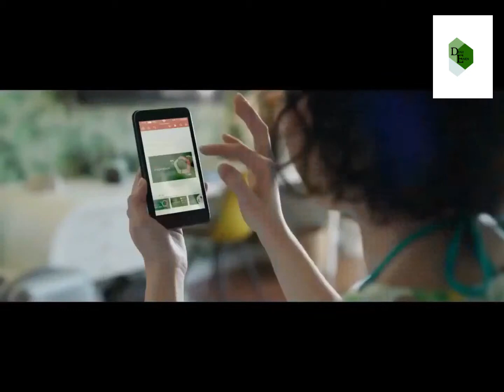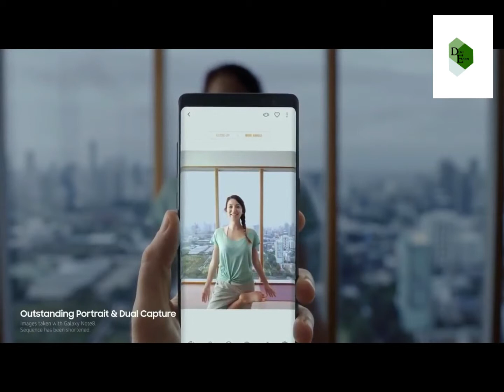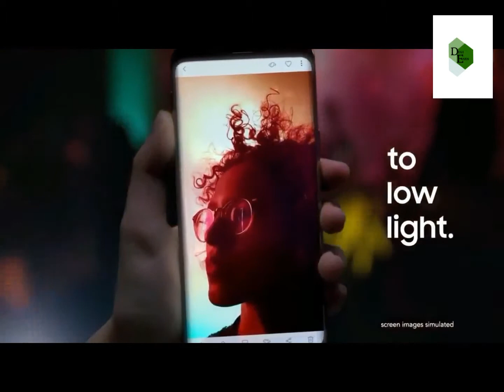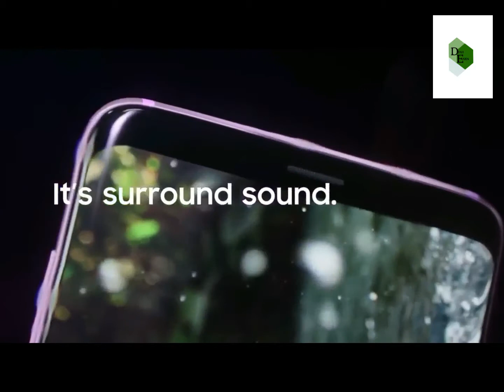Top 5 upcoming smartphones 2019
in this video you guys will amaze after watching the brand new smartphones and their features so watch the video till the end and don,t forget to like share and subscribe,,,,!